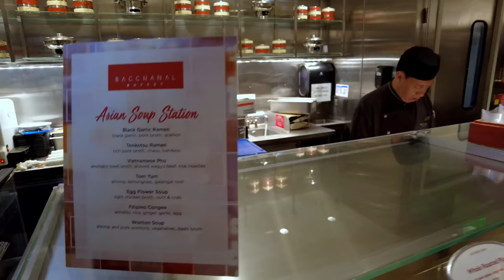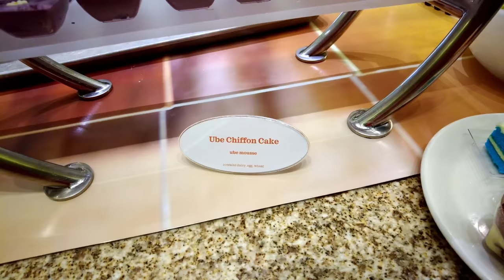Vegas Top Seafood Buffet | Caesars Bacchanal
I can’t imagine a better place for a buffet than in Vegas, and it is astounding how good the buffets are!  The M Resort’s specialty Sunday Lobster Seafood Brunch definitely takes top spot in my opinion.  And for the classic over the top style Vegas buffets?  There are two contenders of the number one spot.  That would be the Wynn Buffet and Caesars Bacchanal Buffet.  I have visited Wynn a little while ago and it was fantastic with the lobster stuffed tacos with caviar and the mountains of seafood.  But how does Caesars Bacchanal compare?  I think there’s only one way to find out and that is to do it in person!

Caesars is definitely grand with lobster claws for dinner and an array of meats and seafood.  Crab are eaten by the tonnes here, literally!

Here are some useful links:
 • Caesars Bacchanal Buffet
    • Top Vegas Buffet
    • Regular Brunch Buffet $65 | Crab Brunch Buffet $80
    • 3570 S Las Vegas Blvd, Las Vegas, NV 89109, United States